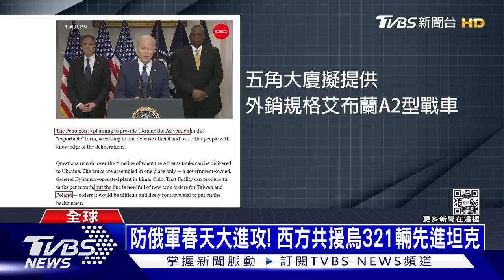烏克蘭哈爾科夫住宅被導彈擊中 坦克抵達前俄羅斯或會宣布結束戰事 | 十點不一樣 20230130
烏克蘭第二大城市哈爾科夫（Kharkiv）一座住宅大廈1月29日晚間被導彈擊中，至少1人死亡。歐亞時報網站（EurAsian Times）稱，對於多國決定向烏克蘭提供戰車，俄羅斯予以批評但冷靜，政治和軍方領導層均未表現驚慌，似乎有信心重型武器不會構成重大戰略威脅，甚至西方分析人士基本上也同意這些坦克無法扭轉已對俄羅斯有利的戰場形勢。詳細內容請鎖定TVBS新聞台。

● 馬來西亞Astro → 21:00
● 新加坡StarHub → 21:00
● 香港myTV SUPER/ Now TV → 21:00
● 澳門 Macau Cable TV → 21:00
● 菲律賓Sky Cable → 21:00
● 印尼 First Media → 20:00
●澳洲 TVB Australia → 24:00（雪梨時間）
●美國Dish Network → 8:00（美東時間)